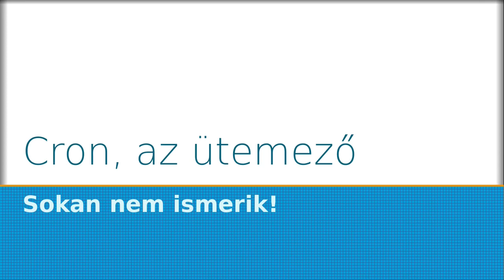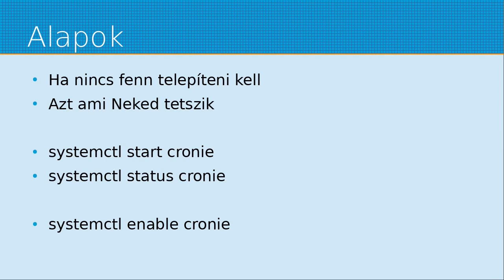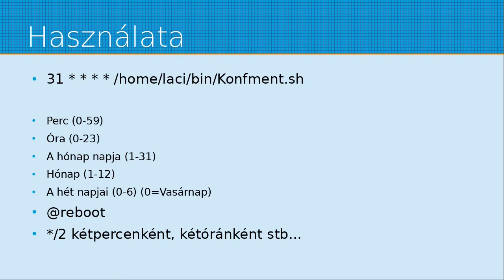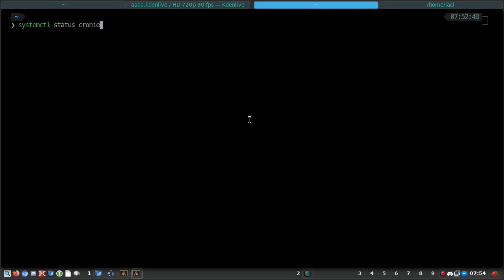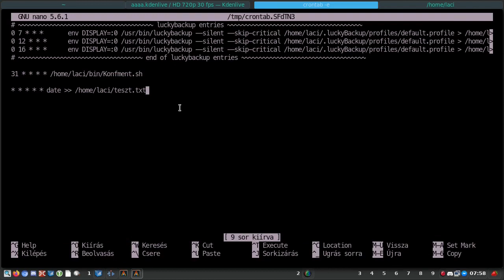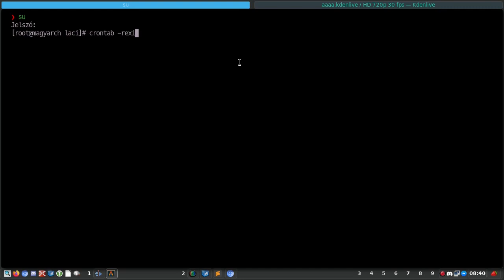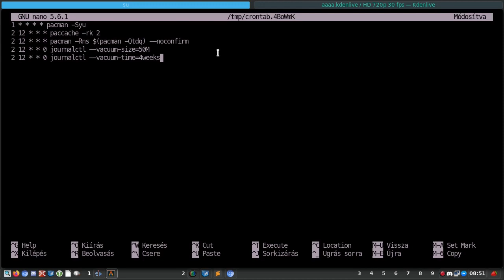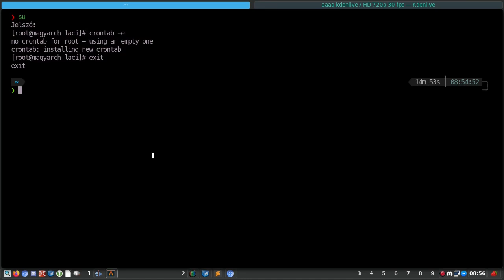Cron, crontab - alapok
A mai Magyar Linux Videóban a cron, azaz a Linux időzítő beállításáról lesz szó. Bár nagyon az alapokat beszéljük meg, de nem is egy teljes leírás a célom! Egy fontos dolgot megértesz a végére: ha egy parancssoros parancsot be tudsz írni a terminálba már a crontabot is ki tudod tölteni. Maga a szerkezete egyszerű, bár sokan idegenkednek tőle. Nem kell! Az egyik legnagyszerűbb a cron-ban, hogy a periodikusan ismétlődő feladatokat öntevékenyen elindítja, nem maradnak el, és nem nekem kell napi, vagy órás rendszerességgel foglalkoznom velük. Szuper!

Jó Linuxozást!